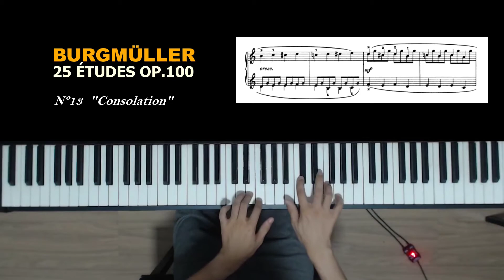Burgmuller Op.100, Piano Etude #13: Consolation + sheet music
Burgmuller "25 Easy and Progressive Piano Studies" Op.100,  #13:  Consolation

In 1832, Friedrich Burgmüller settled in Paris where he became internationally admired for his salon pieces and studies. At a time when demand for new teaching material had reached unprecedented heights, he supplied a sequence of works that appealed to the amateur market by virtue of their musical interest and appropriate technical demands.

Written for the burgeoning market for piano teaching material, the set of 25 Easy and Progressive Studies, Op. 100 was soon followed by the 18 Characteristic Studies, Op. 109, a continuation of the earlier set, each piece bearing a charming title. They continue to provide a basis for teaching to this day.

*Text by Naxos.